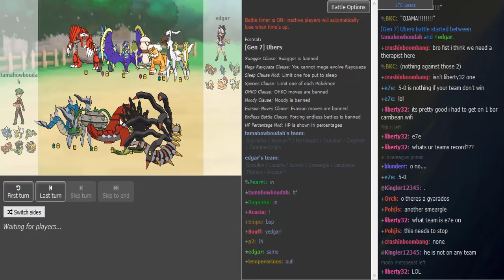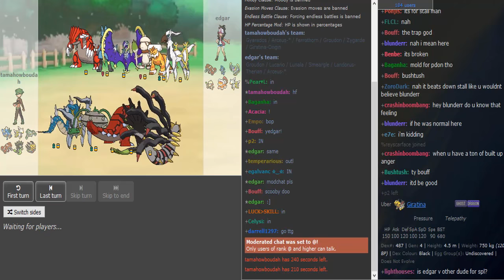Smogon Premier League 8 Week 6: The Trap God vs Edgar (Sun&Moon Ubers) w/Dokkerich